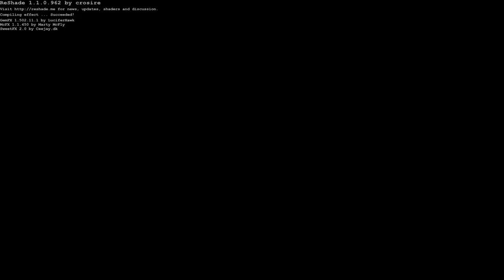Tomb Raider 4: Modding Showcase-The Dark Revelation Mod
Welcome to Tomb Raider Modding Showcase.This video will be interest of modding gameplay by modding textured,model swaps etc.